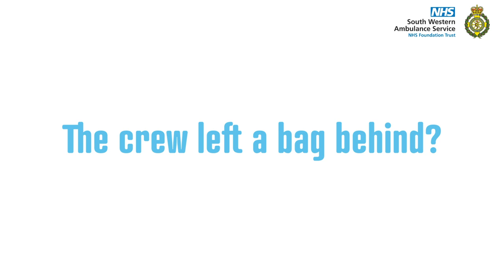FAQ 04 - The crew left a bag behind